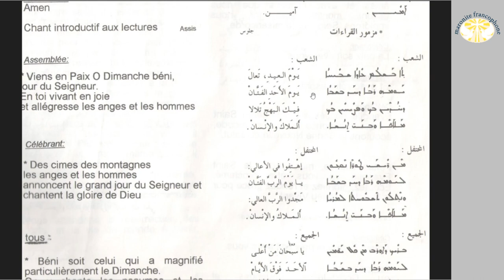La messe Maronite la préparation à l'écoute des lectures P5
Dieu Saint Immortel, sanctifie nos pensées.